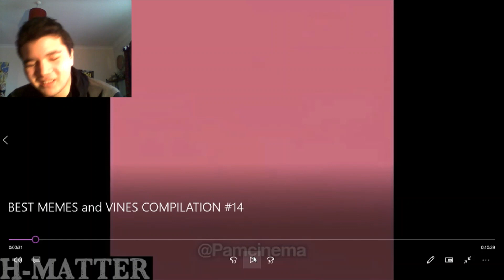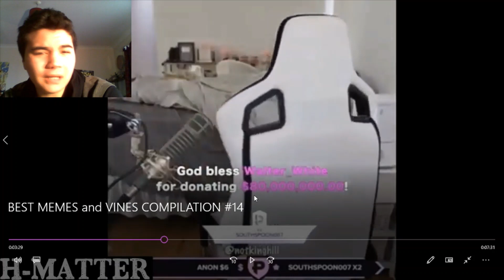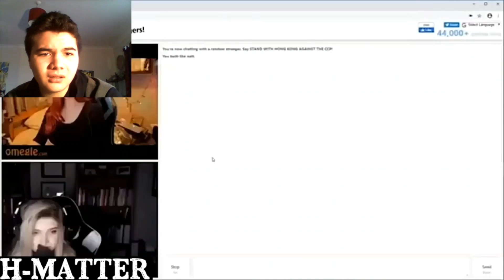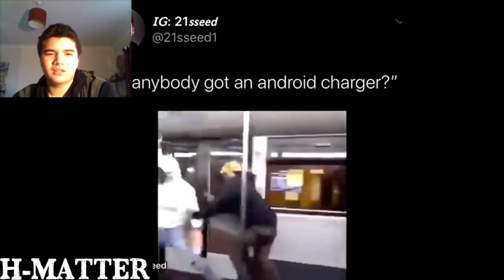Meme Reaction but it gets weird